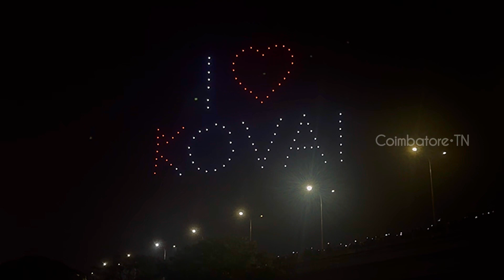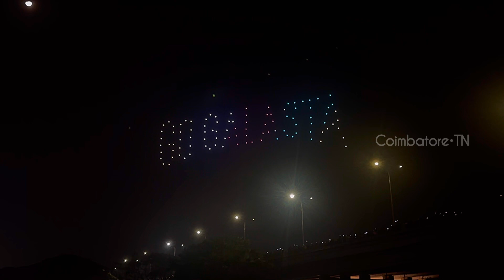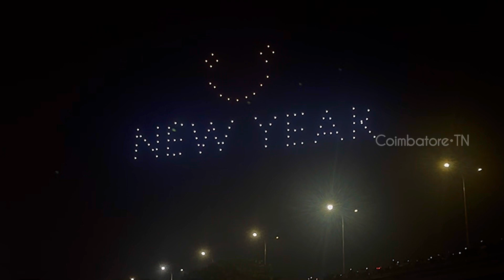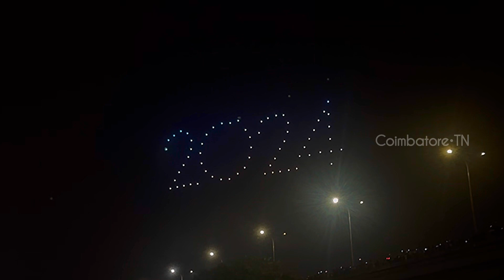Coimbatore Drone Show & Laser Show at Ukkadam Valankulam Lake for Newyear 2024 🎆🎉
Location 📌 :  Ukkadam Valankulam lake